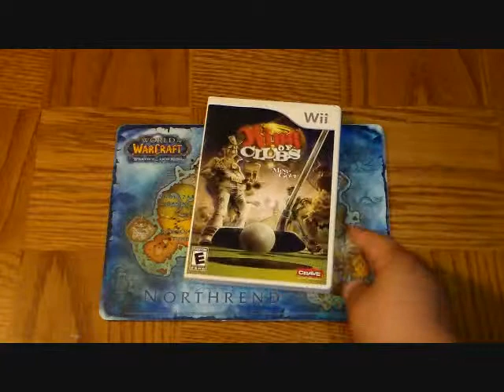Klassic Plastik's Haul #5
Klassic Plastik goes to the the yard sales and record exchange store.After a $20 bill well spent we finished the day with some cool games and even console.

Song: InTheLittleJungle - Custom Score for InTheLittleWood